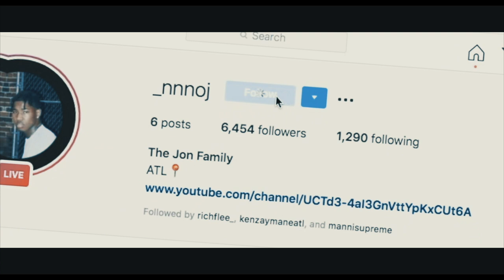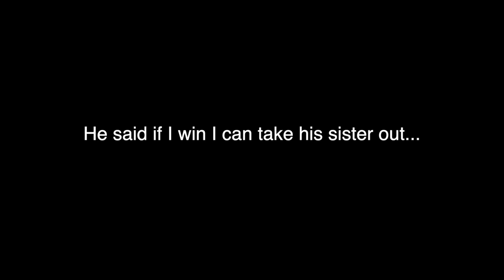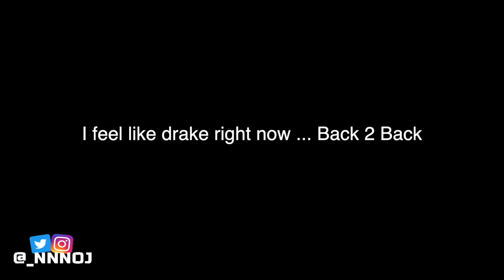1V1 VS. TRASH TALKER ... IF I WIN I GET HIS SISTER!!! (HE GOT EXPOSED) **ANKLE BREAKER WARNING**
1V1 VS. TRASH TALKER ... IF I WIN I GET HIS SISTER!!! (HE GOT EXPOSED) **ANKLE BREAKER WARNING**